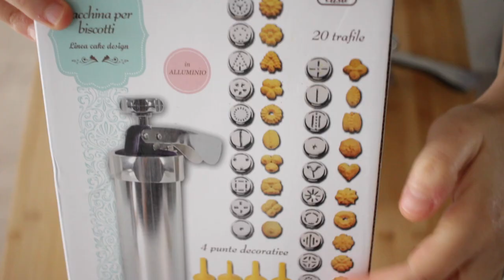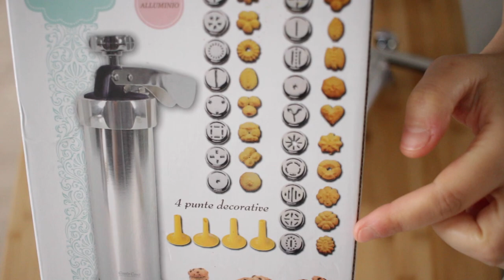4 BISCOTTI NATALIZI,VEGAN,GLUTEN FREE,LINZER E FROLLA MONTATA |Le Ricette di Jennifer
Oggi prepariamo insieme 4 BISCOTTI NATALIZI per ogni esigenza! Faremo dei biscotti VEGAN con cioccolato fondente e zucchero alla cannella.
Gingerbread GLUTEN FREE, senza glutine con farina di riso.
Una FROLLA MONTATA al cacao per sparabiscotti.
E infine i LINZER COOKIES,una friabile pasta frolla alle mandorle!!
Non perderti gli altri video tutorial, VI ASPETTO OGNI LUNEDÍ E VENERDÍ ALLE ORE 12!
Se provate a fare questi biscotti,taggami con :) le foto piú belle o i video piu belli verranno scelti e inseriti in un mio video!

VEGAN COOKIES :
250 GR DI FARINA (potete mettere 125 gr di farina di farro e 125 gr di farina integrale o altre farine)
110 gr di zucchero di canna
70 gr di olio di semi di girasole
60 gr acqua
mezzo cucchiaino di lievito

FROLLA MONTATA AL CACAO
250 GR DI FARINA 00
150 GR DI BURRO temperatura ambiente
75 GR DI ZUCCHERO
25 GR DI CACAO AMARO
1 UOVO
VANIGLIA ,BUCCIA DI ARANCIA

LINZER COOKIES :

30 GR DI FARINA DI MANDORLE
200 GR DI FARINA
20 GR DI AMIDO DI MAIS
100 GR DI BURRO temperatura ambiente
1 pizzico di sale
100 GR DI ZUCCHERO
1 UOVO
ZUCCHERO A VELO Q.B
MARMELLATA Q.B
CREMA ALLE NOCCIOLE Q.B

GINGERBREAD GLUTEN FREE

90 GR DI BURRO
100 GR DI ZUCCHERO DI CANNA
1 UOVO
150 GR DI FARINA DI RISO
50 GR DI FECOLA DI PATATE
VENIGLIA

GHIACCIA REALE RICETTA:
125 gr di zucchero a velo
25 gr di albume
1 cucchiaino raso di succo di limone

➡️ SOCIAL ⬅️
►INSTAGRAM shorturl.at/iILRZ
►FACEBOOK shorturl.at/azIW7